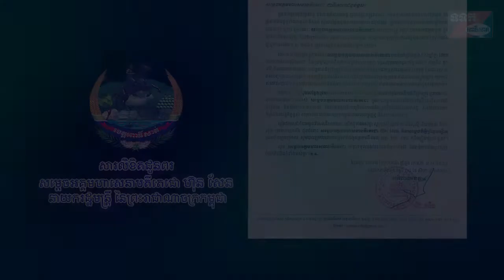សារលិខិតជូនពរ សម្តេចអគ្គមហាសេនាបតីតេជោ ហ៊ុន សែន នាយករដ្ឋមន្ត្រី នៃព្រះរាជាណាចក្រកម្ពុជា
សារលិខិតជូនពរ សម្តេចអគ្គមហាសេនាបតីតេជោ ហ៊ុន សែន នាយករដ្ឋមន្ត្រី នៃព្រះរាជាណាចក្រកម្ពុជា ក្នុងឱកាសគម្រប់ជន្មាយុ ៦៩ ឈានចូល ៧០ ឆ្នាំ